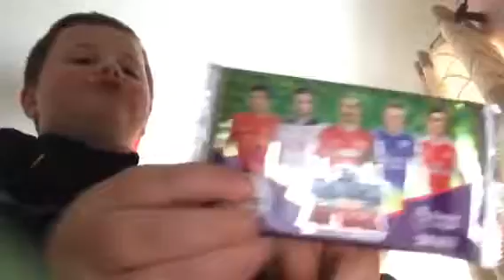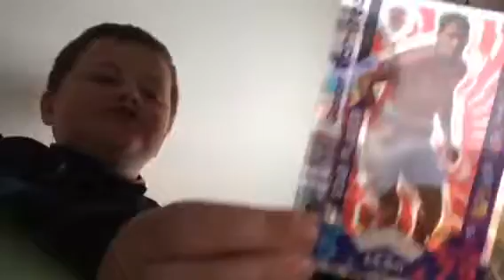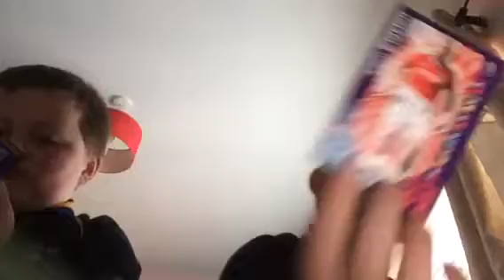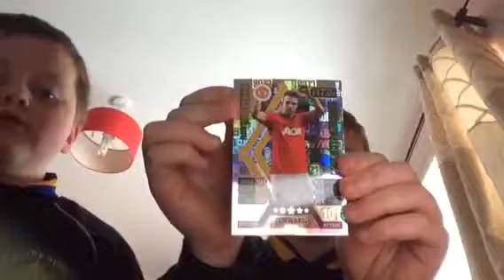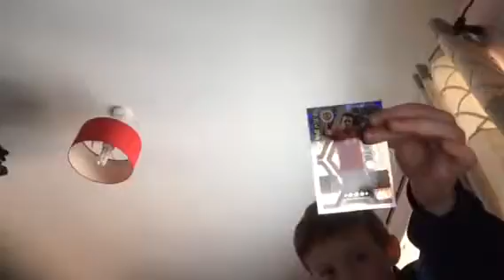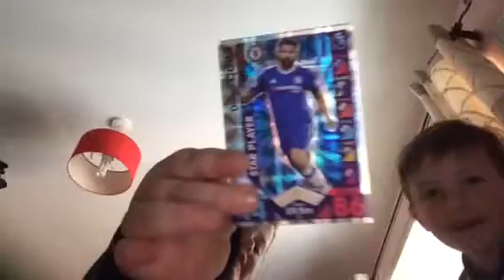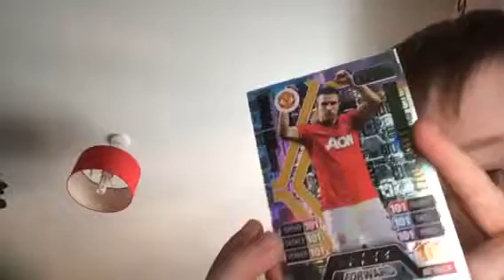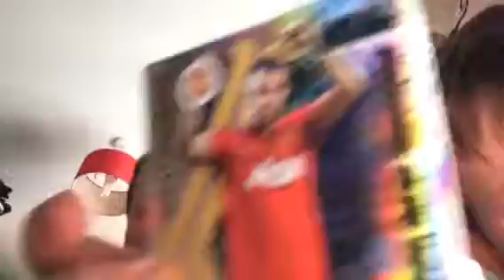Best pull ever